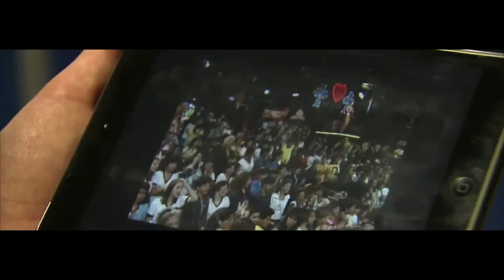Roberto Carlos conta um pouco de sua história com Chacrinha